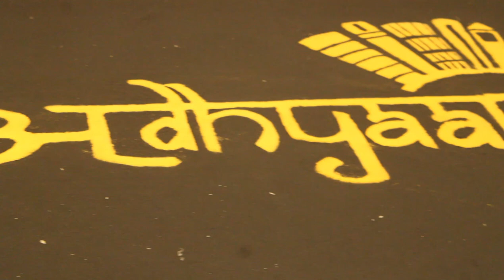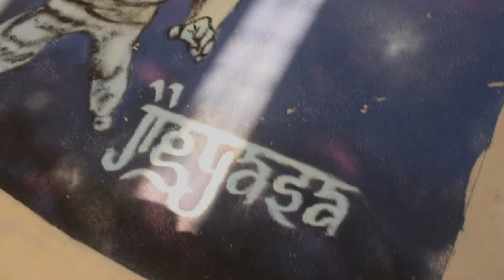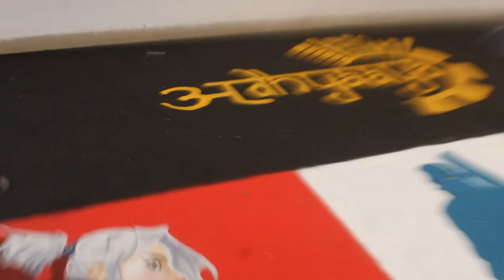ADHYAAYA RANGOLI | GCOEN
It's an appreciation video for Nirupam Bhaiya for his amazing talent.
. ThankYou:)